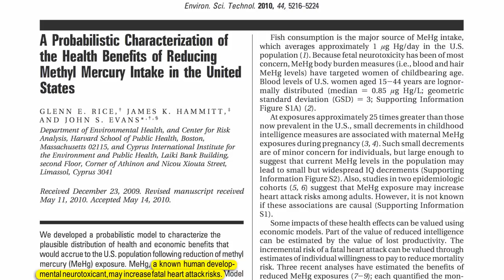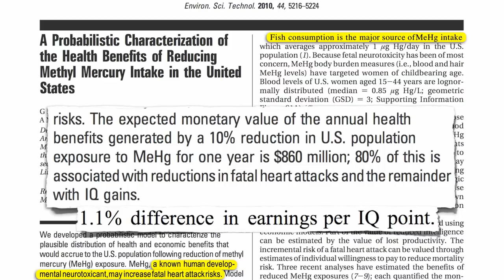The Effect of Canned Tuna on Future Wages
DESCRIPTION: The mercury contamination in tuna and other fish may adversely impact future earnings by impairing brain function and leading to a loss of intelligence (IQ). Have a question about this video? and I'll try to answer it! Please feel free to post any ask-the-doctor type questions here in the comments section and I'd be happy to try to answer them. Be sure to check out the other videos on tuna Also, there are 1,449 subjects covered in my other videos--please feel free to explore them!